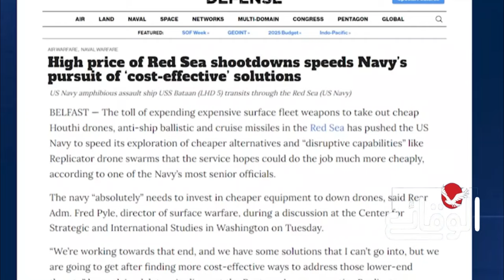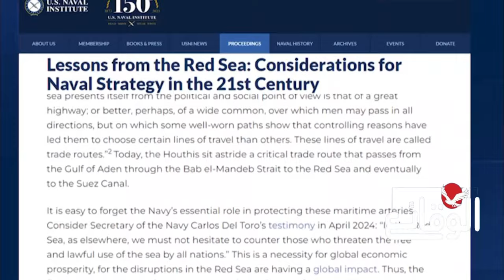القدرات البحرية اليمنية تشغل الإدارة الأميركية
مسلسل ماء الذهب
اشتباكات_ البحر_الأحمر
مواجهات_ البحر_الأحمر